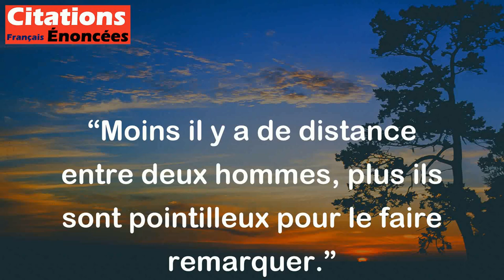Moins il y a de distance entre deux hommes, plus ils sont pointilleux pour le faire remarquer.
Cette citation signifie que plus deux personnes sont proches, plus elles sont susceptibles de remarquer les moindres différences ou écarts entre elles. Cela peut être dû à une plus grande familiarité et donc une plus grande sensibilité aux détails.